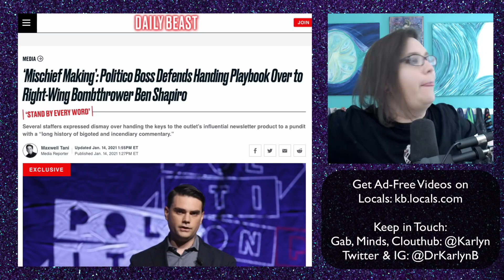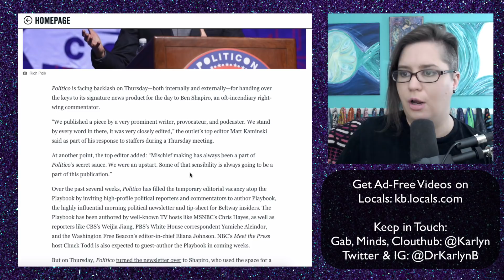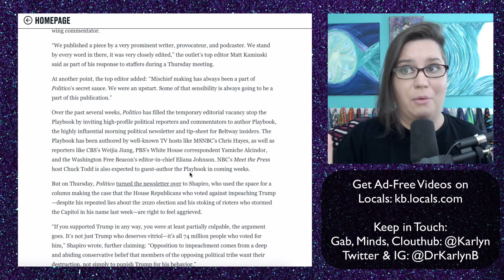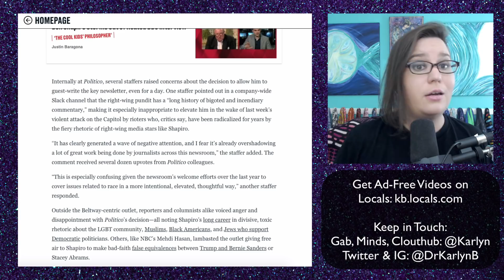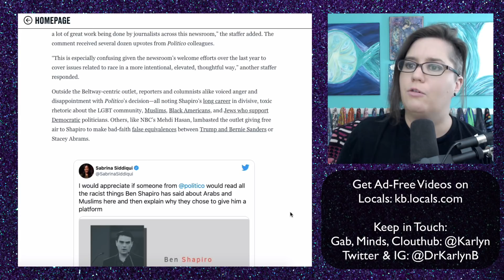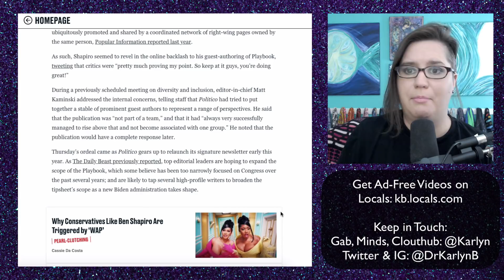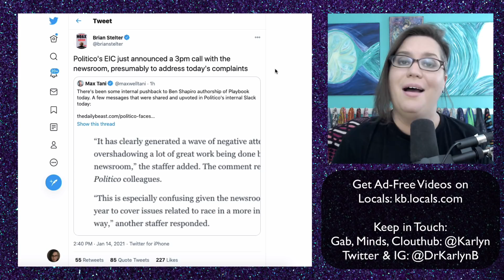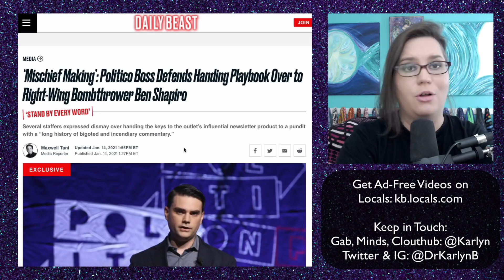Staff at Politico throw hissy fit over Ben Shapiro, proving zero tolerance for differing viewpoints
3) Join my Locals for ad-free videos and exclusive supporter content